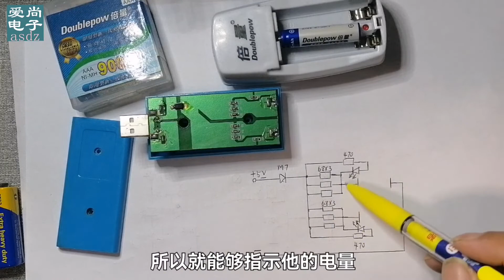七号五号充电电池用手机充电器充电，只需加装这个电路，充满自停【爱尚电子asdz】